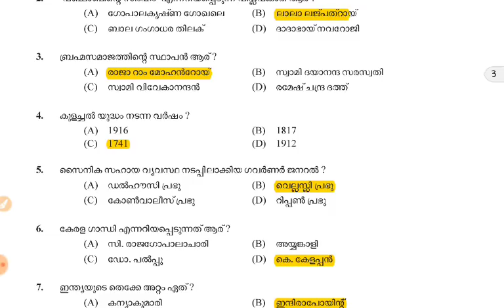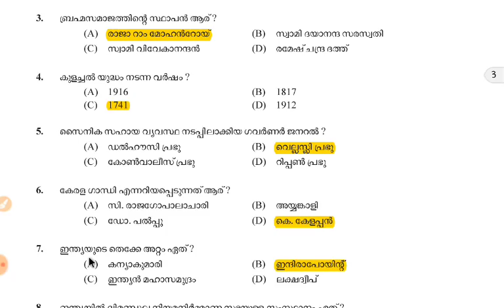Kerala PSC Assistant Prison Officer exam orientation. Previous question analysis.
previous question analysis
expected questions.